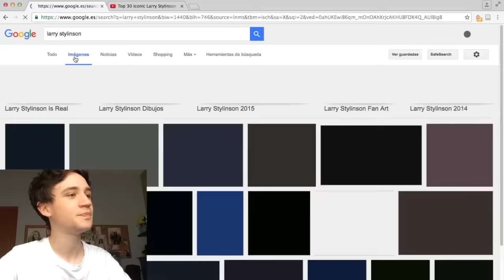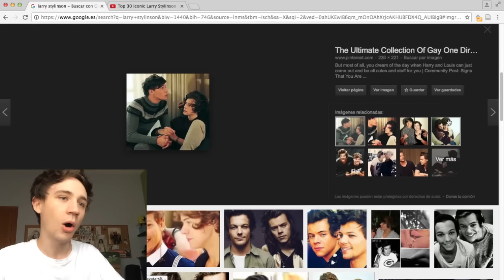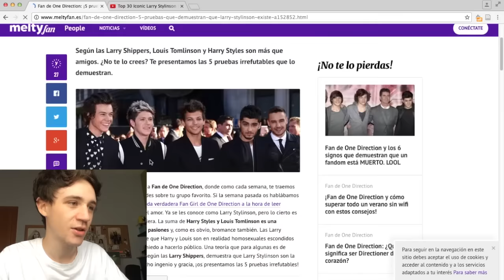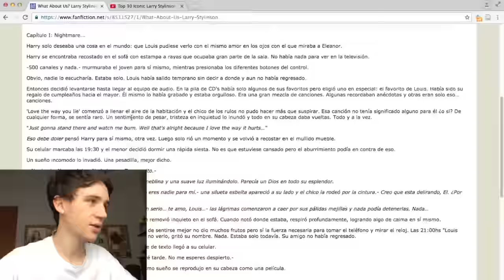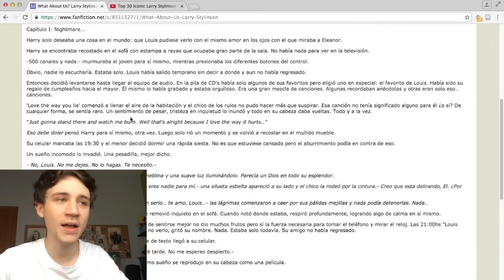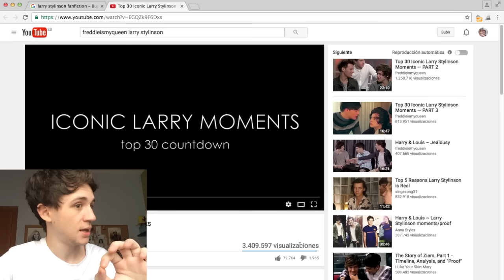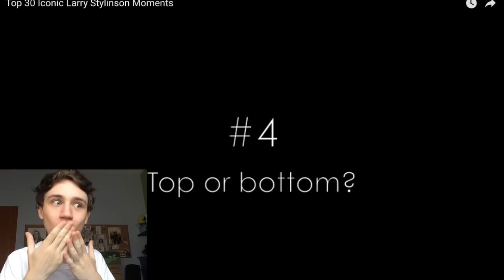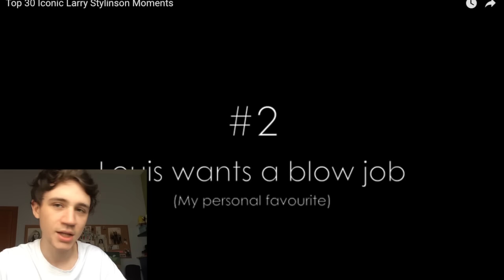REACCIÓN A LARRY STYLINSON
Hoy reacciono al ship de Harry Styles y Louis Tomlinson, Larry Stylinson.